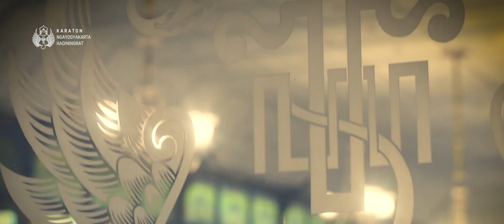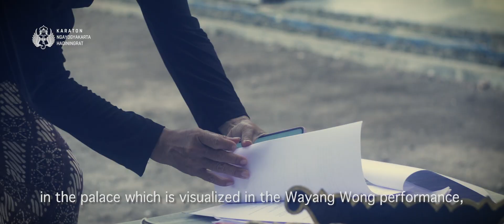Kisah dibalik Wayang Wong Jayapusaka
Masih ingat penampilan Wayang Wong lakon Jayapusaka yang tayang minggu lalu?
Penasaran dengan makna cerita dan kisah di balik layar pementasan kemarin?

Temukan jawabannya di video yang satu ini!
Sebuah kisah dibalik mahakarya Sri Sultan Hamengku Buwono II: Wayang Wong lakon Jayapusaka.

Belum sempat menyaksikan pementasan yang lalu? Jangan lupa untuk menonton kembali pementasannya di:

FB page, Youtube: Kraton Jogja